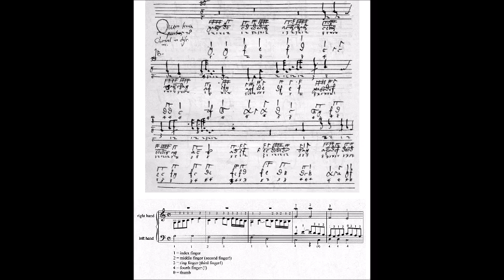Hans Buchner (1483 - 1538): Quem terra pontus (with original fingering) - Walter Gatti, organ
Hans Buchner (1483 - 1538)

Quem terra pontus (with original fingering)

Walter Gatti, organ

Recorded on the 20th April 2020 in Torre Pellice (Italy)

Hauptwerk S.Carlo + Convolution Reverb

Photo: Beginn eines Orgelsatzes aus dem „Fundamentum“, Tabulatur und Transkription mit originalem Fingersatz
Von Hans Buchner, Edition by Wetwassermann - "Fundamentbuch" by Hans von Constanz = Hans Buchner, transription from tablature and edition by Wetwassermann - with original fingering:1 = index finger, 2 = middle finger (second finger!), 3 = ring finger (third finger!), 4= fourth finger (!), 0 = thumb, CC BY-SA 3.0,